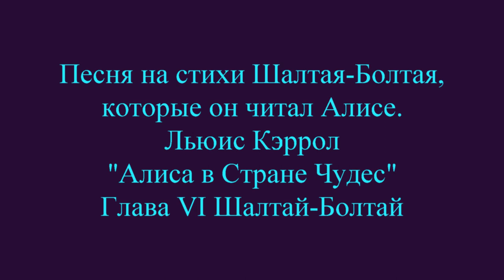Песня на стихи из книги Л.Кэррол - Алиса в Стране Чудес - Шалатай болтай читает стихи Алисе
Льюис Кэррол - Алиса в Стране Чудес - Глава VI Шалтай-Болтай, электронная мини-сюита.
(вступление-инструментал - речетатив - песня - речетатив - Coda.

- Что до стихов, - сказал Шалтай и торжественно поднял руку, - я тоже их читаю не хуже других. Если уж на то пошло...
- Ах, нет, пожалуйста, не надо, - торопливо сказала Алиса.
Но он не обратил на ее слова никакого внимания.
- Вещь, которую я сейчас прочитаю, - произнес он, - была
написана специально для того, чтобы тебя развлечь.
Алиса поняла, что придется ей его выслушать. Она села и грустно сказала:
- Спасибо.

Зимой, когда белы поля,
Пою, соседей веселя.

Весной, когда растет трава,
Мои припомните слова.

А летом ночь короче дня,
И, может, ты поймешь меня.

Глубокой осенью в тиши
Возьми перо и запиши.

В записке к рыбам как-то раз
Я объявил: "Вот мой приказ".

И вскоре (через десять лет)
Я получил от них ответ.

Вот что они писали мне:
"Мы были б рады, но мы не..."

Я им послал письмо опять:
"Я вас прошу не возражать!"

Они ответили: "Но, сэр!
У вас, как видно, нет манер!"

Сказал им раз, сказал им два -
Напрасны были все слова.

Я больше вытерпеть не мог.
И вот достал я котелок...

(А сердце - бух, а сердце - стук),
Налил воды, нарезал лук...

Тут Некто из Чужой Земли
Сказал мне: "Рыбки спать легли".

Я отвечал: "Тогда пойди
И этих рыбок разбуди".

Я очень громко говорил.
Кричал я из последних сил.

Но он был горд и был упрям,
И он сказал: "Какой бедлам!"

Он был упрям и очень горд,
И он воскликнул: "Что за черт!"

Я штопор взял и ватерпас,
Сказал я: "Обойдусь без вас!"

Я волновался неспроста -
Дверь оказалась заперта,

Стучал я в дверь, стучал в окно
И достучался бы я, но...

Наступило долгое молчание.

- И это все? - спросила робко Алиса.
- Да, - сказал Шалтай-Болтай. - Прощай!

Song on verses from the book L. Carroll - Alice in Wonderland - Shalatai boltai reads poetry Alice

Кто может помочь денежкой каналу - номер карты СберБанка  - 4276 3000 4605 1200